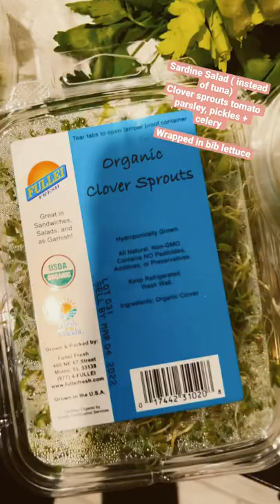Sardine salad, brain food